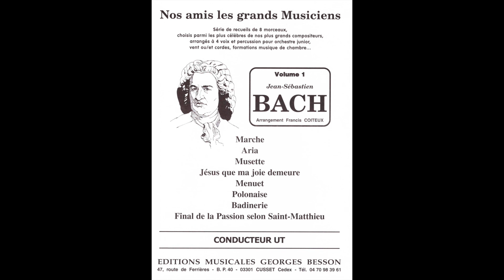Bach Vol. 1 (Recueil "Nos Amis les Grands Musiciens")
Recueils de 8 morceaux arrangés à 4 voix et percussion pour orchestre junior, vent ou/et cordes, formations musique de chambre…

4 extraits :

0'07'' : Marche (petit livre pour Anna-Magdalena Bach)
1'14'' : Aria (troisième suite pour orchestre)
3'02'' : Musette (petit livre pour Anna-Magdalena Bach)
3'48'' : Badinerie (deuxième suite pour orchestre)

Différents volumes : vol 1 BACH, vol 2 VERDI, vol 3 HAENDEL, vol 3 BERLIOZ, vol 5 MOZART, vol 6 SCHUBERT, vol 7 VIVALDI, vol 8 BEETHOVEN.